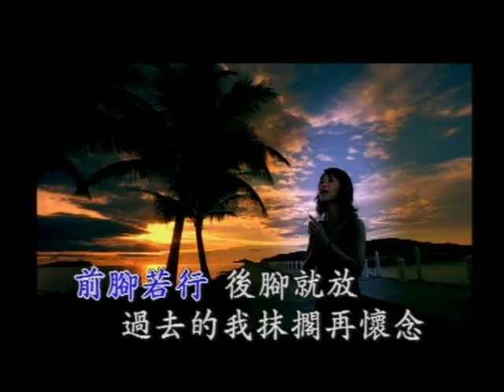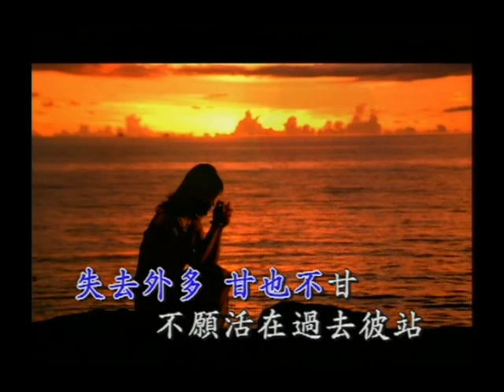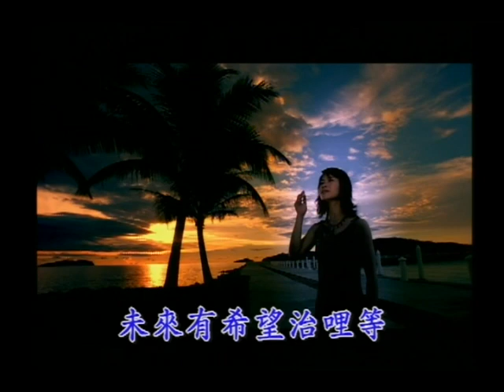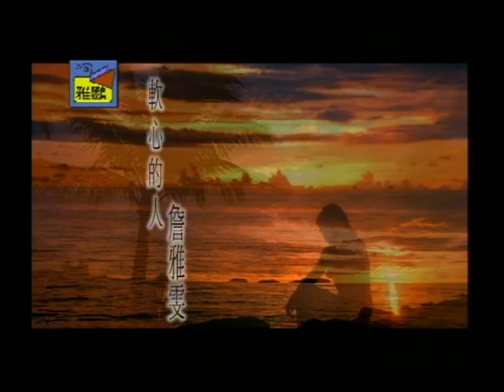詹雅雯 - 04-08 軟心的人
軟心的人

作詞：詹雅雯
作曲：穎川

看我情下了外深　傷就有外重　愛愈深　復原愈慢
論真講什麼苦衷　對你不甘放　怪我是軟心的人

前腳若行後腳就放　過去的我袂擱再懷念
失去外多　甘也不甘　不願活在過去彼站　未來有希望治哩等